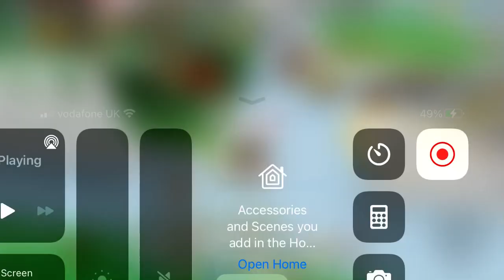Getting a gingerbread bear from tunnel bear - BSS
Getting a gingerbread bear from tunnel bear in Roblox bee swarm simulator

I know it's common but I just like posting random videos lol

btw guys the title rhymes 😂

gingerbread bears, roblox, onett, beesmas, beesmas bee swarm simulator